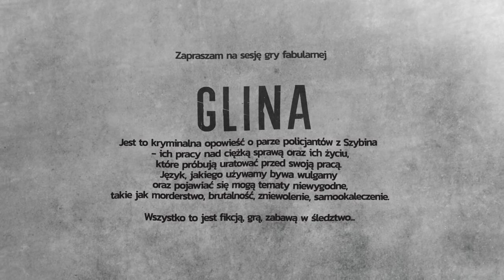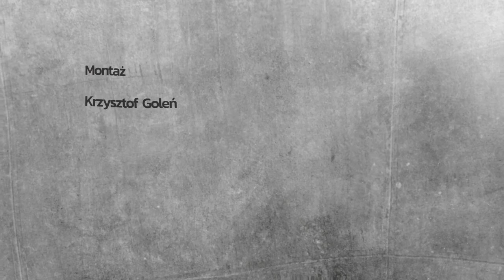Sesja RPG | Glina | BLIZNY, odc. 6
Gramy w fikcyjnym mieście Szybin, którego opis, jako dodatek, znajduje się w podręczniku do gry.

Odcinek 6. minikampanii w grę fabularną Glina, pt. "Blizny".

Gracze:

* Kamila Krauze jako Dominika Mauer
* Marcin Sindera jako Wiktor “Siwy” Korecki

Miłej zabawy:)